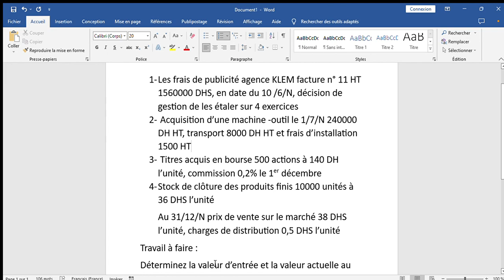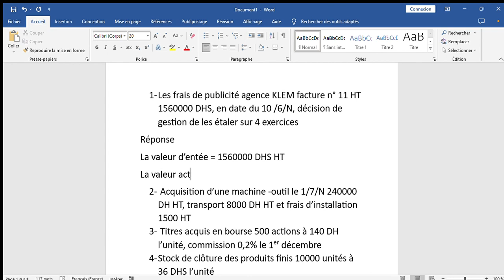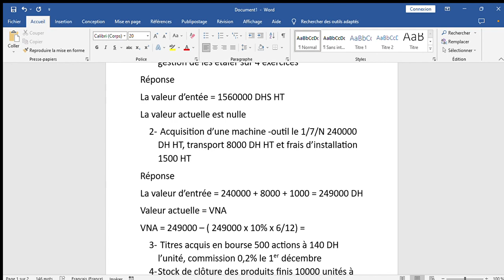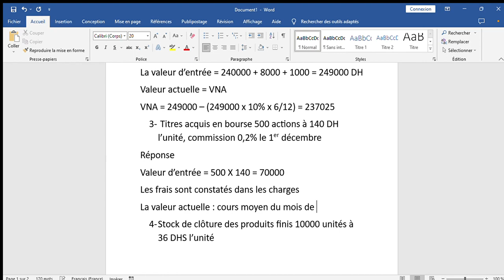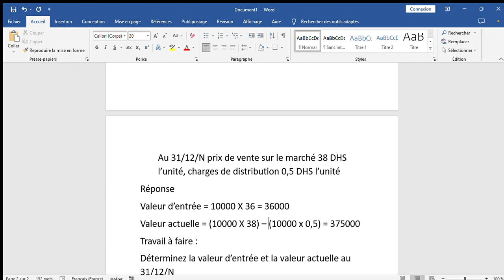comptabilité approfondie : Evaluation de l'actif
comptabilité approfondie
 Evaluation de l'actif
Evaluation des immobilisations
Evaluation des stocks
Evaluation des titres
Evaluation des immobilisations en non valeurs